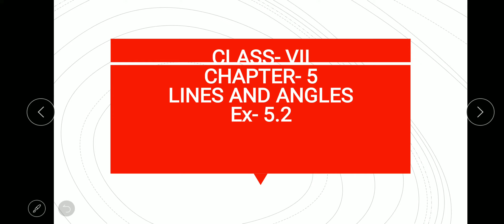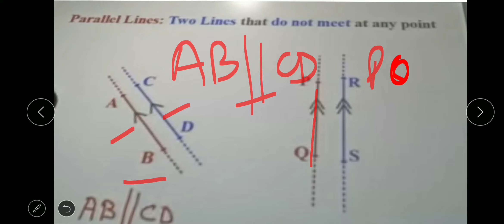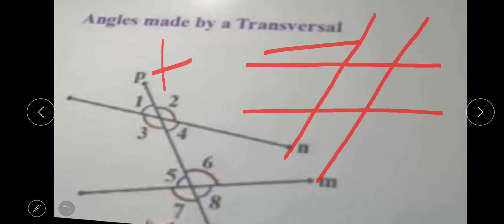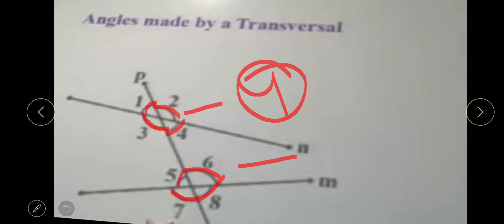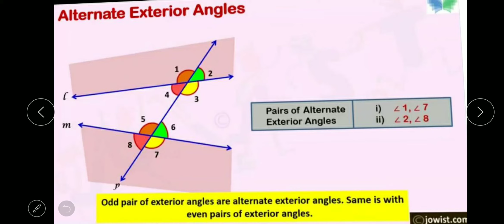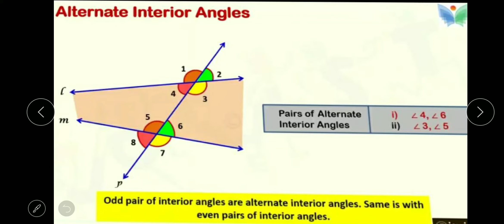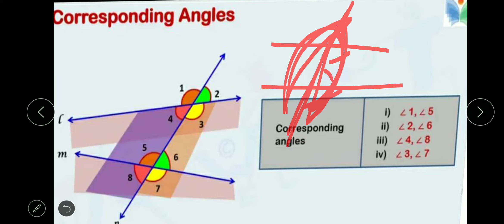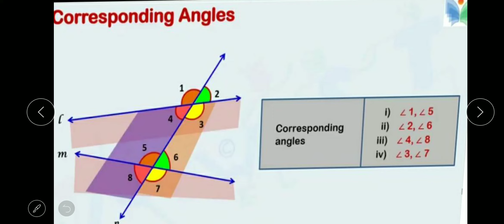ClassVII, Maths,ch-5(Lines and angles),Ex 5.2(introduction)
Parallel lines, alternate angles, corresponding angles.